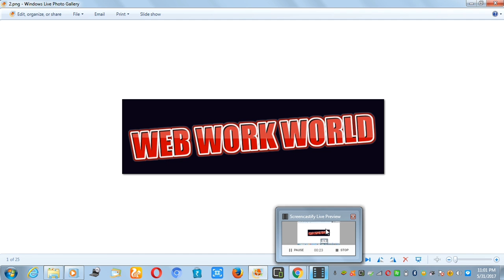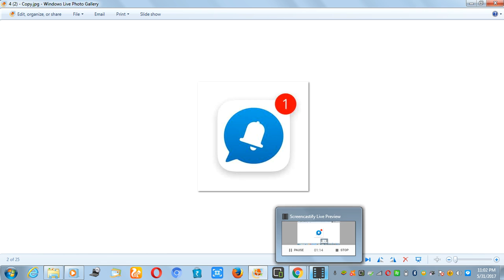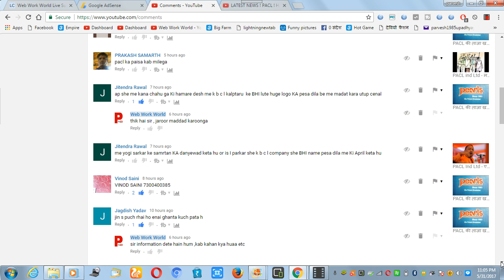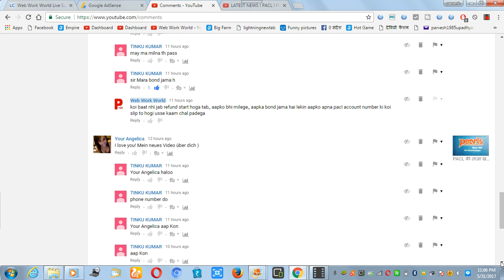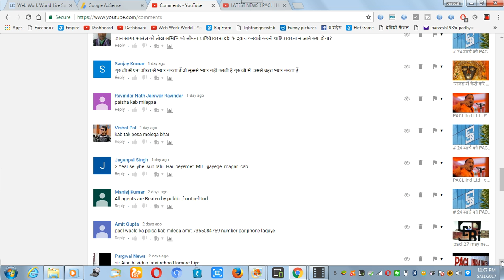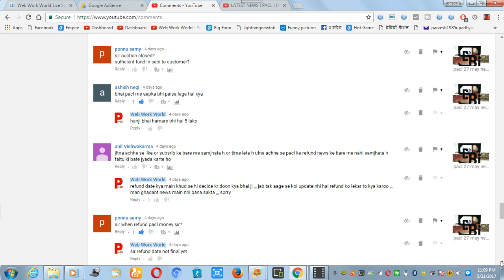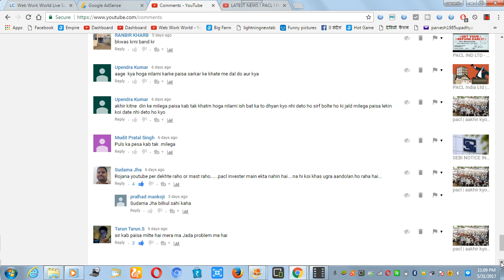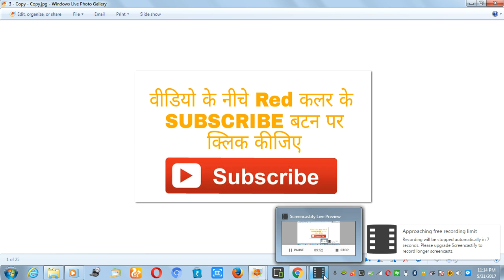auction | PACL | जानिए कितना पैसा इकट्ठा हुआ | PACL's latest news | pearl | हिंदी News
पीएसीएल लिमिटेड के मामले में सूचना
आप हमारी वेबसाइट पर भी वीडियोस देख सकते है -
 |webworkworld.blogspot.in
webworkworld.blogspot.in
webworkworld.blogspot.in